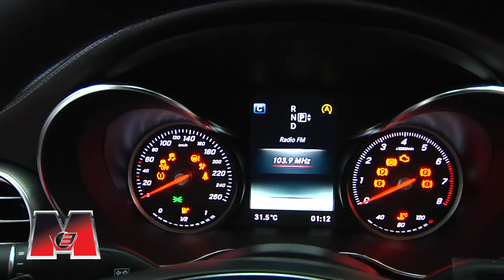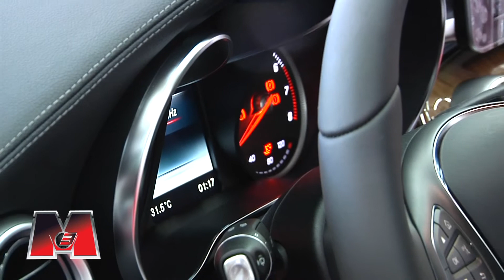MERCEDES BENZ - M3 (Moda, Música & Motores)